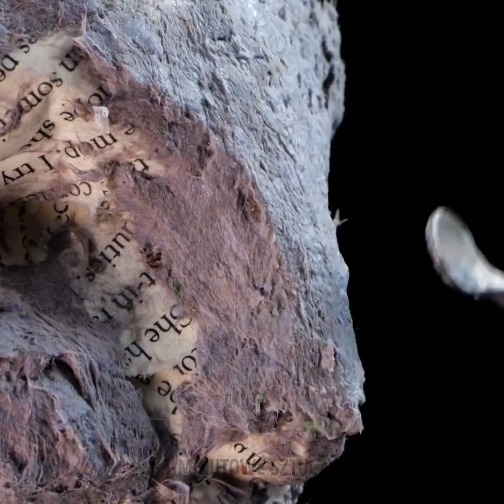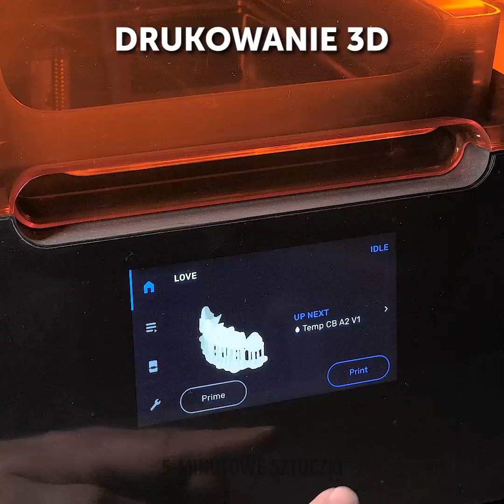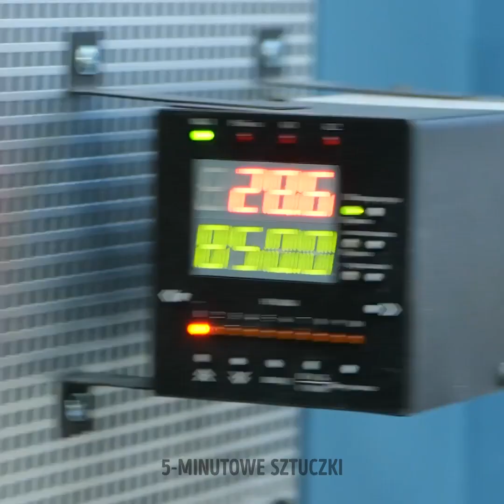POMYSŁY NA ODJAZDOWE PROJEKTY, KTÓRE ZROBIĄ NA TOBIE OGROMNE WRAŻENIE!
Dziś zobaczycie pomysły na zachwycające projekty!

0:02 – Jak zrobić kosmitę z filmu Avatar
3:31 – Odjazdowy kosmita
7:49 – Potworne zęby
10:30 – Nakładka na zęby